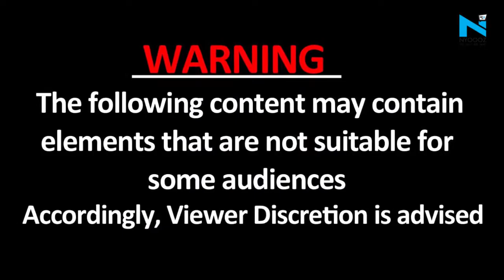Patiala के 9 लोगों की Uttarakhand में मौत, Ramnagar में हुआ बड़ा हादसा, ढेला नदी गिरी कार1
उत्तराखंड स्थित रामनगर में गुरुवार को भीषण सड़क हादसा हुआ है. मिली जानकारी के अनुसार इस हादसे में 9 लोगों की मौत हो गई है. बताया गया कि गाड़ी में 10 लोग सवार थे. हादसे की सूचना मिलते ही पुलिस, प्रशासन और रेसक्यू टीम मौके पर पहुंची.